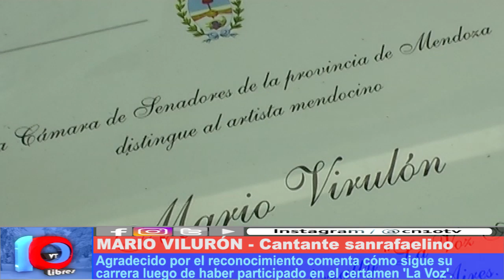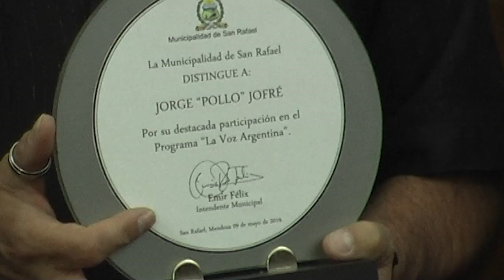TALENTOS DISTINGUIDOS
Mario Viluron y Jorge Pollo Jofré fueron distinguidos a nivel departamental y provincial. Ambos músicos agradecieron la distinción y contaron cuales son los proyectos que tienen, luego de participar de La Voz Argentina.